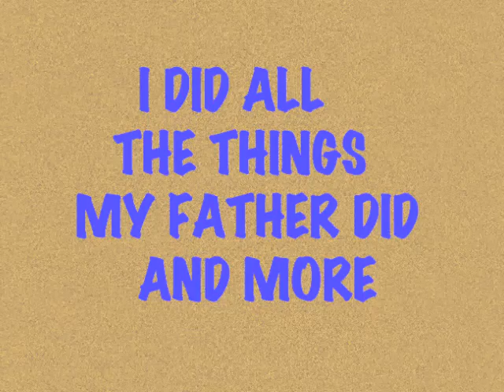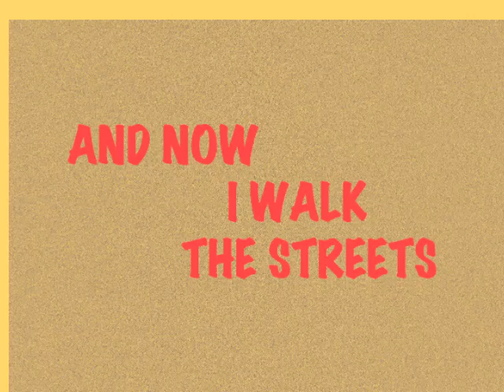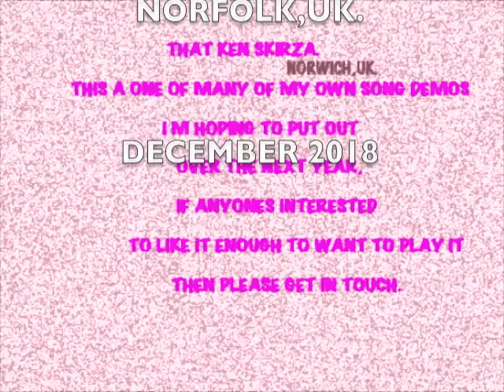CASTLES IN THE RAIN.[short vidio demo song] by ThatKen Skirza,Songwriter,Storyteller,Poet.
This song is my latest December 2018 songwriting demo,
This song about alot of good folk in the UK who like to get pissed out of their head as often as they can,so they cant remember the night before,you know just totally wasted.